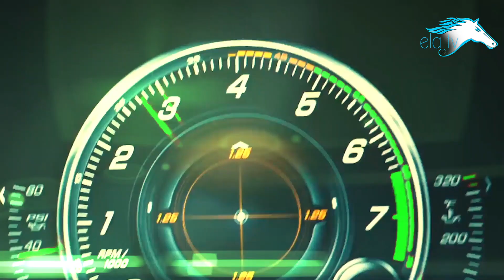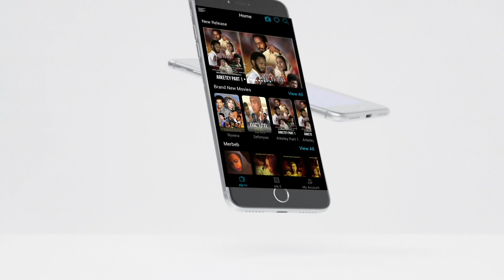ela tv - Immortal - Nafkot Zema - New Ethiopian Music 2020 - ( Official Music Video )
ela tv - Immortal - Nakfot Zema - New Ethiopian Music 2020 - ( Official Music Video ) - Tigrinia music 2020